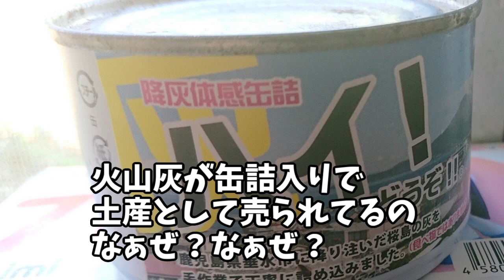【鹿児島弁あり】鹿児島ネタまとめ